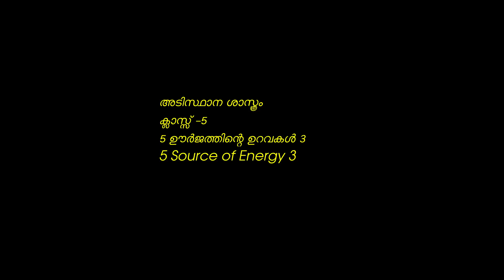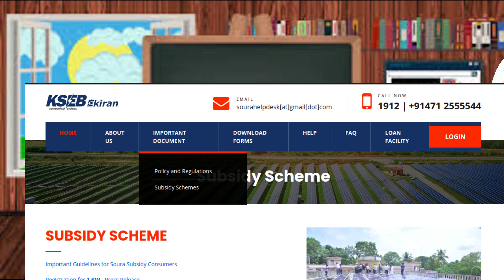5 ഊർജത്തിന്റെ ഉറവകൾ 3 Source of Energy 3